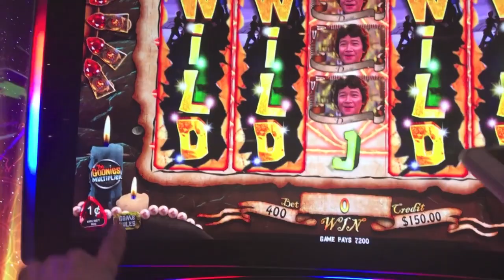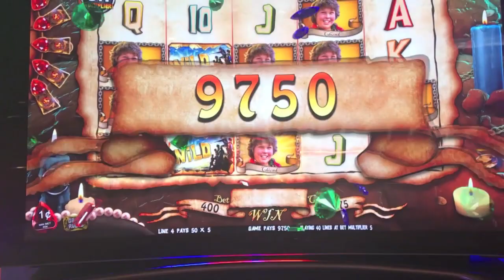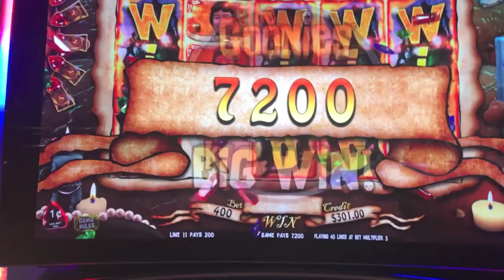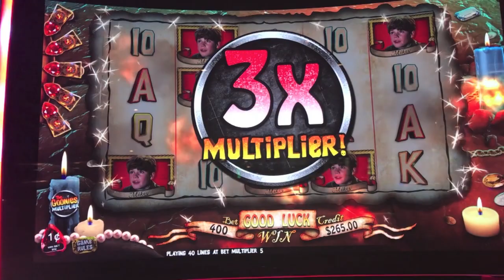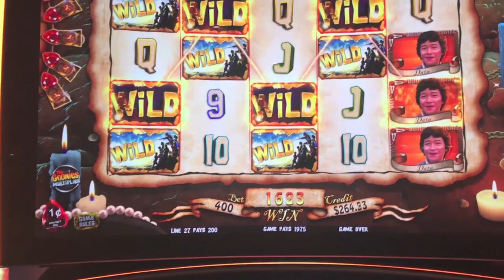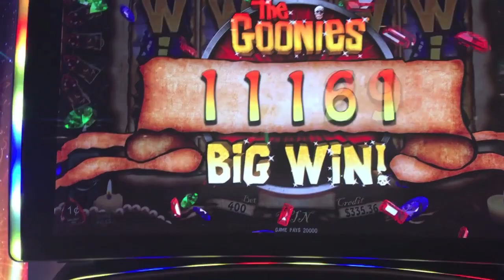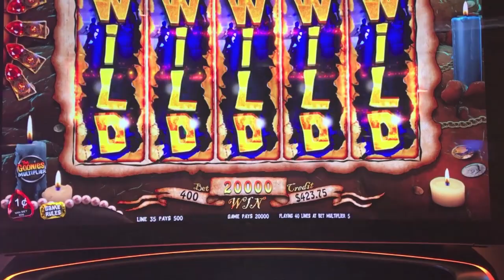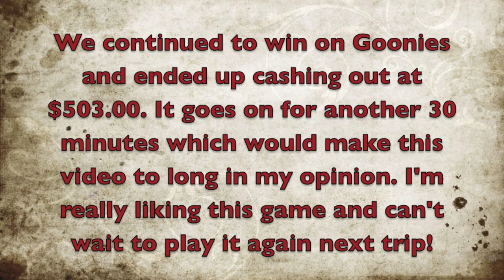ALL WILDS ON GOONIES! GOOD PICKING!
GOONIES SLOT MACHINE WITH LOTS OF FEATURES at The Cosmopolitan